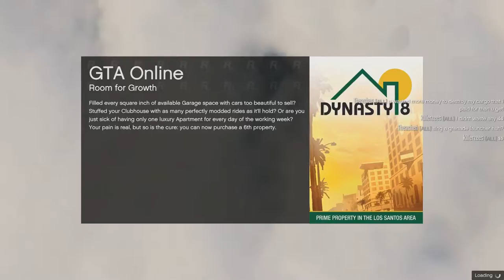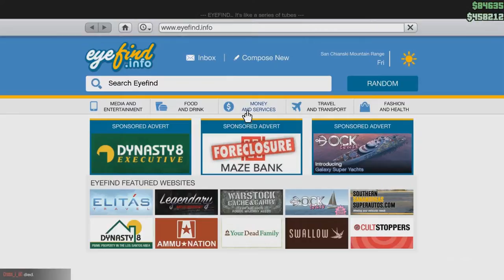Let's Play GTA5 Online: But only because you really want to! Don't be a slave to the DLC!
Here you've got a nice gameplay of Deadline, aka the Tron Cycle Game, mixed with my take on the new DLC that's going to drop, compared to the previous DLC.

And yes, that sentance was too long. This is just like the ammount of time I dedicated to the Biker's update. Well, today I say I am a slave to GTA no more! (Though the update does sound cool.)

Voice Over Date: December 8, 2016